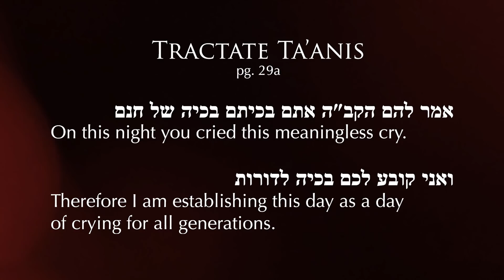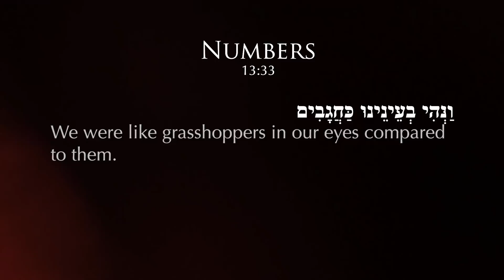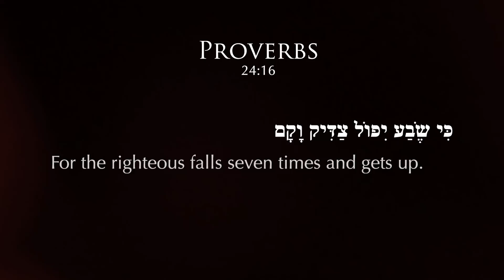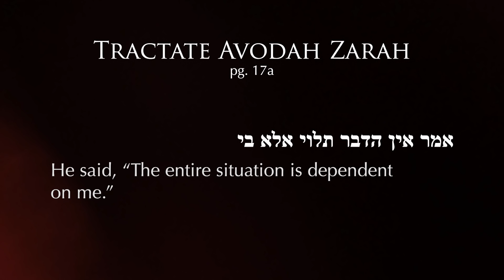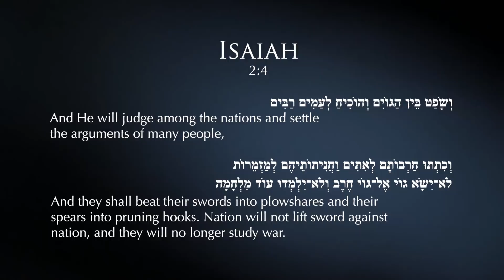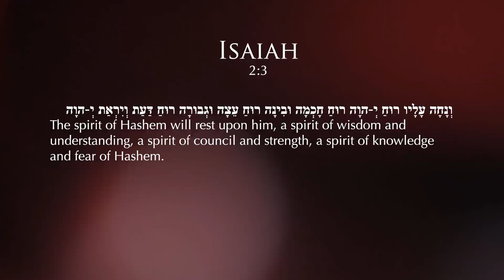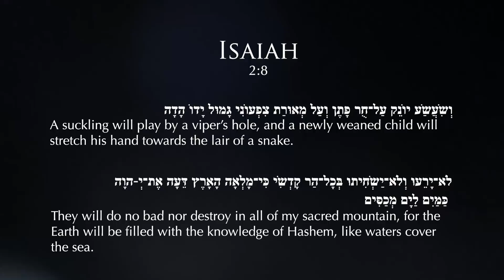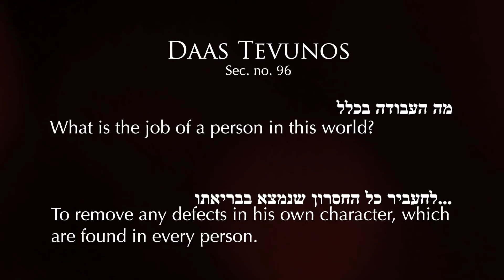Building You 2.0-An Inspirational Tisha B'av Experience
Are you interested in doing more learning, check us out